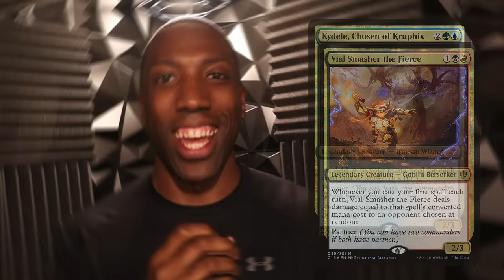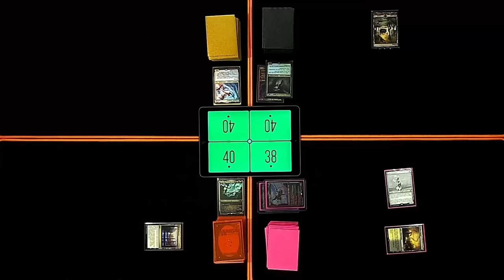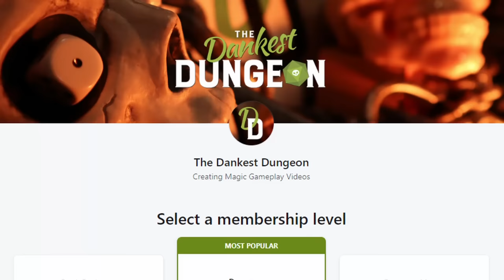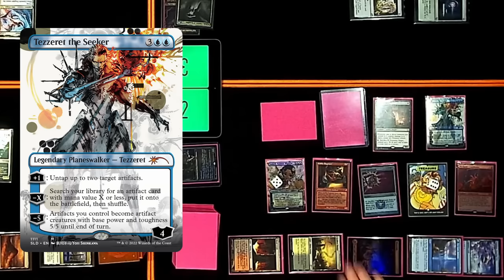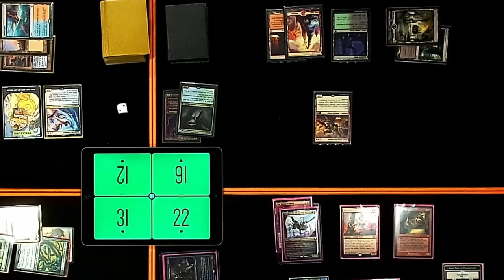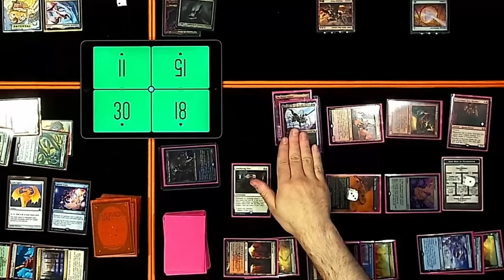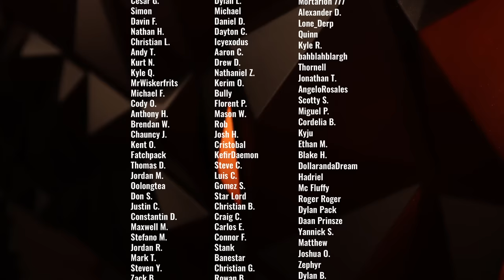Galazeth, Kydele and Vial Smasher, Akiri and Silas, Miirym | Commander Gameplay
Today we're throwing down with some of our personal decks with Galazeth Prismari vs. Kydele, Chosen of Kruphix and Vial Smasher the Fierce vs. Akiri Line-Slinger and Silas Renn vs. Miirym, Sentinel Wyrm!